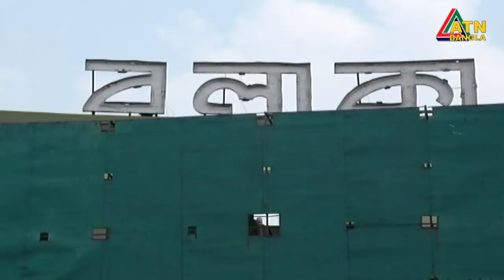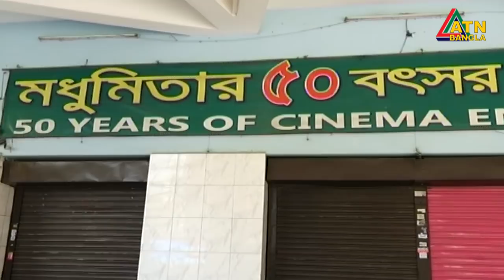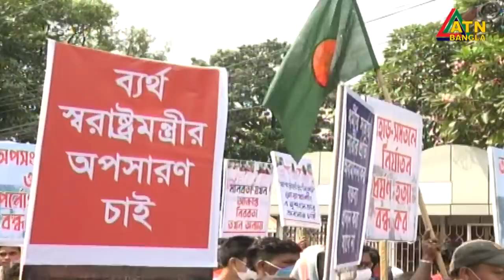এটিএন বাংলা রাত ১০টার সংবাদ । 16.10.2020 | ATN Bangla News at 10pm